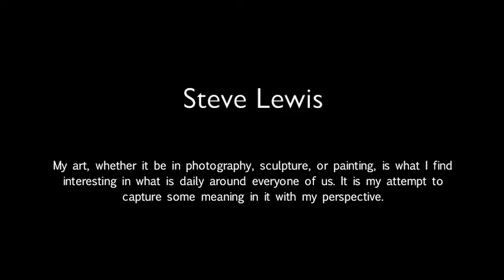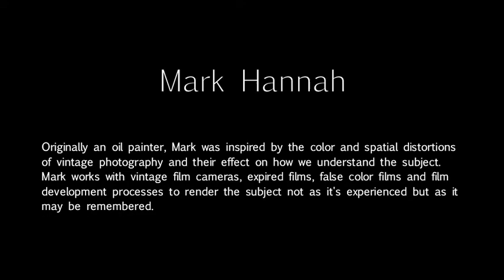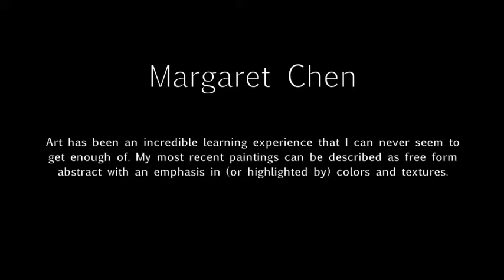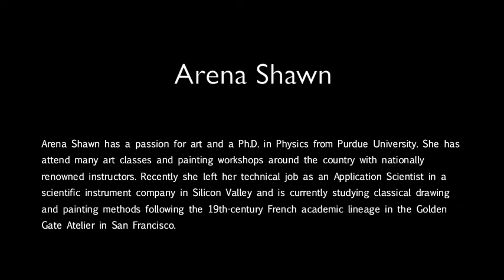SVOS 2016 Video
A preview of the site and the six artists displaying their art May 7,8,14,15,21, and 22nd.